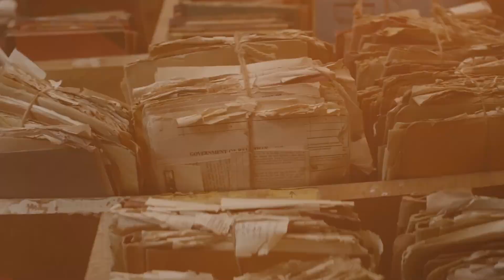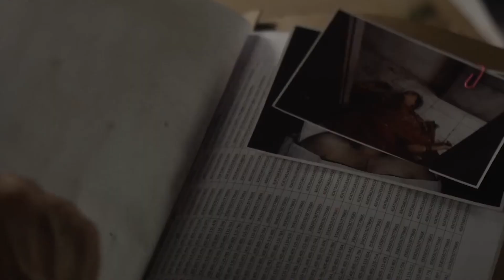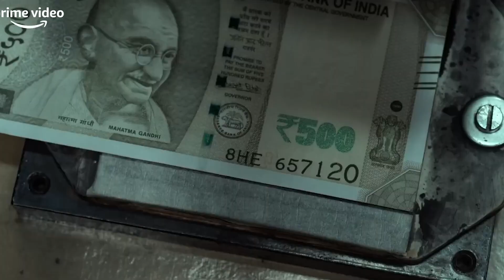Top 5 TRENDING Indian Web Series | Latest 2023 | In Hindi Fre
Bollywood flashback
BollywoodRewind